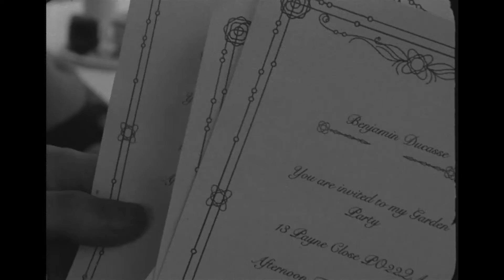PARTY POPPER 2021 | Fantasy and Magical Realism (16mm) Short Film | Student Short Film | UCA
Synopsis: "Party Popper" is about a young boy excited for his birthday, but when no one shows up and wind disrupts his outdoor decorations, he decides to fix things. He discovers a box of teddy bears that come to life when arranged. They make his birthday special, and when a party popper bursts, the boy transforms into a teddy bear. The story is a tale of resilience, imagination, and unexpected magic turning a lonely birthday into a special celebration.

In her first year at university in 2021, Melfin directed a film that changed her dreams. This experience guided her through a unique path during her university years, ultimately bringing her back to the director's chair after graduation.

CAST:
James O'Leary

CREW:
Producer                          Sungmin Choi
Director                             Melfin Pereira
Writer                                 Harvey Cuffe
Cinematographer            Saffron Mamujee
Editor                                Benjamin Ducasse

Film made for University for the Creative Arts -  Film Production Course - Year 1 of Batch 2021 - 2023